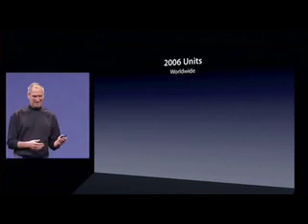Steve Jobs' High School Memory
When the clicker broke down in Macworld Keynote 2007, Steve Jobs shared a memory from high school with his audience..